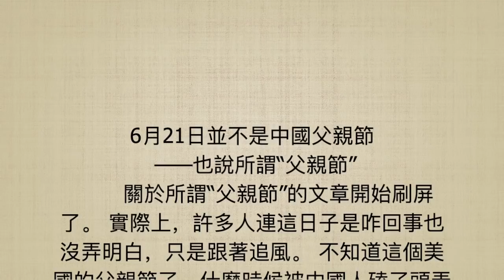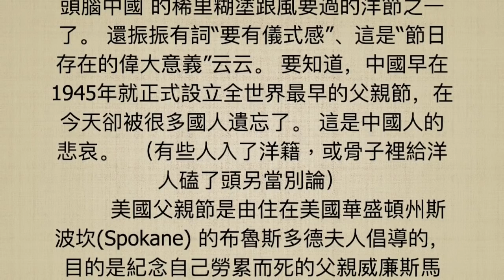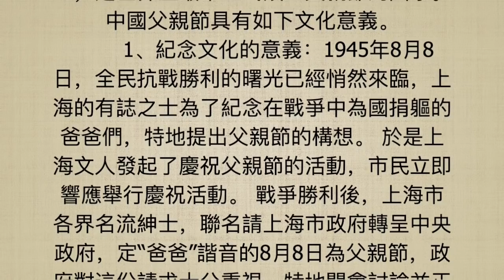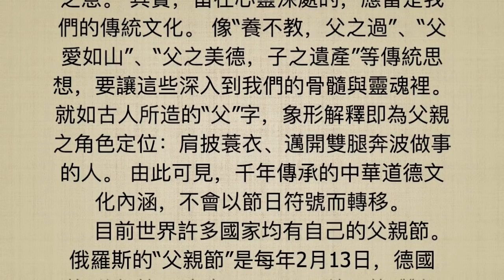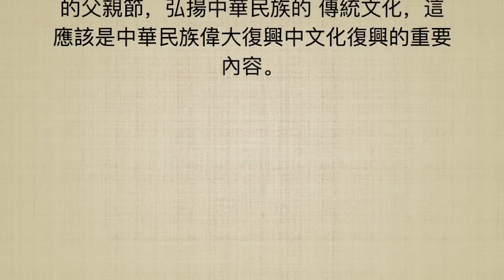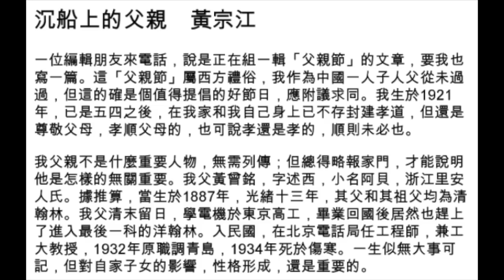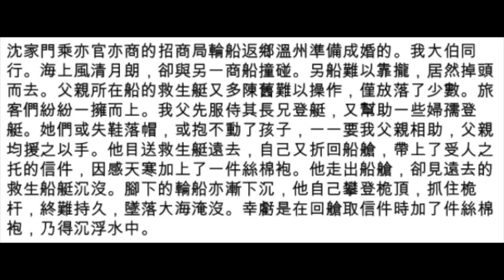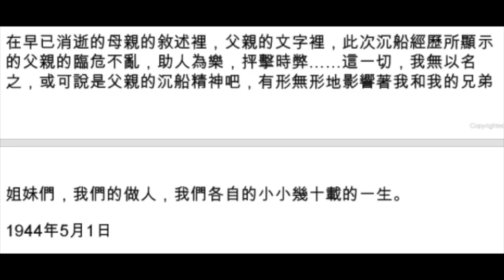父親節應該在8月8日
1945年8月8日，全民抗戰勝利的曙光已經悄然來臨，上海的有志之士為了紀念在戰爭中為國捐軀的爸爸們，特地提出父親節的構想。於是上海文人發起了慶祝父親節的活動，市民立即響應舉行慶祝活動。戰爭勝利後，上海市各界名流紳士，聯名請上海市政府轉呈中央政府，定「爸爸」諧音的8月8日為父親節